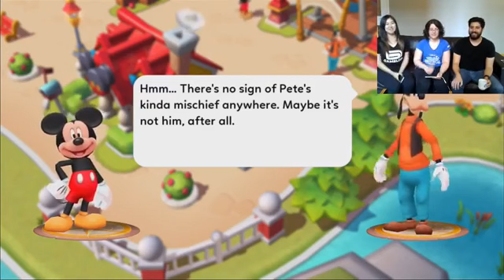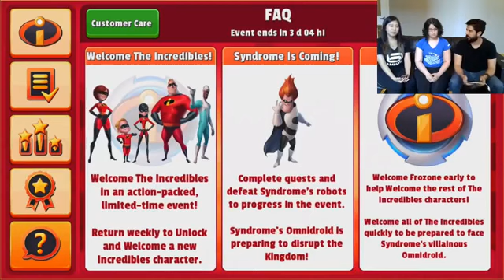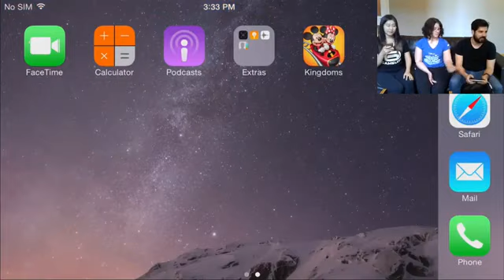Update 2: The Incredibles | Livestream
Original post date: June 10th, 2016

We're live! Watch us demonstrate The Incredibles Event now.